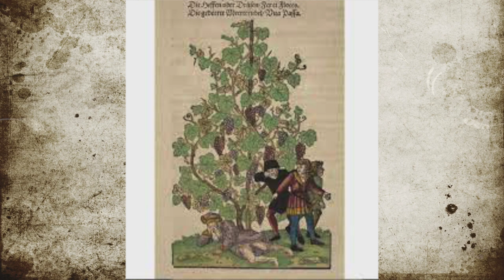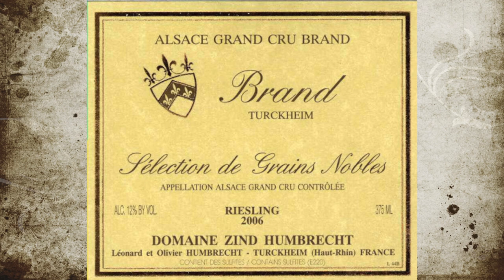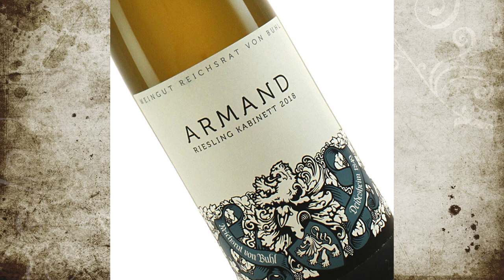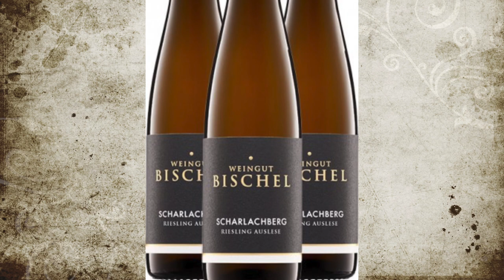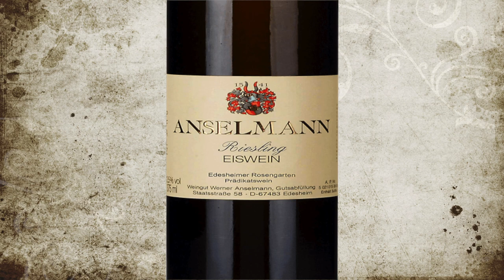Riesling a grande uva da Alemanha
A Riesling é alemã, do vale do Rio Reno.
Os vinhos alemães ainda não atingiram a importância que merecem no mercado brasileiro.
Talvez seja por causa do vinho de garrafa azul, que invadiu o mercado no final dos anos 90.
O Liebfraumilch produzido por Josef Friederich chegou a vender 850 mil garrafas para o Brasil.
O problema é que ele estava longe de ser o exemplo de qualidade do vinho alemão, que está sem nenhuma dúvida entre os melhores do mundo. E a Riesling tem muito mérito nesse padrão de qualidade.
Tudo indica que a variedade estava nos campos alemães desde o império romano.
A primeira vinícola alemã, foi criada no ano 330, em Trier (triar) ou tréveris.
A viticultura era tocada por monges que na época desenvolviam o trabalho na região de Prälat.
As primeiras referências da variedade foram do século 9, quando o rei Ludwig, o germânico, que reinou de 843 a 876, plantou vinhas no vale do Reno e essas vinhas, por suposição, seriam de Riesling.
Ela também estava na região da Alsácia, conforme menção de 1477 pelo duque René von Lorraine.
A variedade só foi descrita com o nome de Riesling em 1552 no livro de ervas do médico e botânico Hieronymus Bock.
Em 1719 a abadia beneditina de Johannisberg plantou 38 mil pés de Riesling e ainda por cima descobriu a colheita tardia em 1775, que hoje agregou valor e qualidade aos excelentes vinhos doces alemães.
Em 1787 a diocese de Tréveris, ou Trier decretou que todas as vinhas de má qualidade fossem substituídas pela Riesling. Isso fez com que a variedade se tornasse a uva mais cultivada do mundo, num curto espaço de apenas 7 anos.
Hoje existe um   a riqueza de estilos e diferenças, tanto de uma região para outra como em níveis de doçura, sempre afetados pela Botritys Cinerea, que é conhecida pelo nome de podridão nobre.
A botrytis é um fungo que quando afeta a uva na época certa, por questões climáticas específicas, retira a água da uva e concentra o açúcar.
Os grandes vinhos doces do mundo são produzidos com a ajuda desse fungo.
A variedade também ganhou fama na alsácia, na vizinha França, bem na fronteira com a Alemanha.
Lá existem grandes vinhos secos e doces produzidos com a Riesling. No caso dos doces, existe no rótulo a sigla SGN que significa Selection des grains Nobles, ou seleção de grãos nobres, que são os bagos afetados pela botrytis.
Região de grandes vinhos!
A Riesling também é importante na Austria, apesar de perder espaço na mídia para a uva nacional, chamada Grüner Veltliner.
Normalmente os rieslings da Austria são mais secos e encorpados do que os alemães.
A variedade também é importante no alto ádige, na Itália, no pequeno Luxemburgo, na Austrália em Clare Valley ou Eden Valley, Na Nova Zelândia, no Canadá e nos Estados Unidos, principalmente  nos estados do Oregon, Washington e Nova Iorque.
Na classificação alemã de qualidade, no topo da pirâmide estão os vinhos que trazem no rótulo a palavra Prädikatswein.
São vinhos que não podem ser chaptalizados e nem fortificados.
Ao lado dela deve vir o estilo de vinho que é dividido em 6 categorias: A Kabinet (kabinét) se refere a vinhos mais leves e delicados com baixo teor alcoólico, podem ser secos ou meio-secos.
Já o termo Spätlese se refere a vinhos de colheita tardia, as uvas são colhidas mais tarde.
Os vinhos normalmente apresentam alguma doçura, mas podem também ser secos.
Os vinhos Auslese, colheita selecionada, são de uvas mais maduras ainda, afetadas ou não pela botritis, mas podem ser doces ou quando secos, o rótulo traz o termo Trocken.
No caso do Beerenauslese, é uma seleção minuciosa, feita bago a bago, sempre com botrytis, é um vinho com alto teor de açúcar e baixo teor alcoólico, elaborados somente em anos excepcionais.
No topo dessa pirâmide estão os Trockenberenauslese. São vinhos raros, elaborados com os bagos secos, tomados pela botrytis.
São vinhos bastante doces com uma complexidade de aromas impressionante. Só são produzidos em anos em que as condições climáticas sejam favoráveis.
Já o Eiswein, é o vinho feito com uvas congeladas, que ficam nos vinhedos até o auge do inverno e são colhidas a temperaturas negativas, em torno dos -7 graus.
Normalmente 1 semana depois de congeladas, são colhidas de madrugada com temperaturas negativas. Ao contrário das outras categorias, as uvas não são e não podem ser afetadas pela Botrytis. São prensadas ainda congeladas com alto teor de açúcar. São raros e caros.
Só para lembrar, se procurar um vinho seco alemão, procure a palavra Trocken.
Cada um desses vinhos tem uma característica gustativa diferente, portanto não é fácil descrever cada tipo de Riesling.
De forma geral, os Rieslings têm aromas de limão, maçã verde, damasco, mel e petróleo.
Frutado, corpo médio, acidez alta.
Harmoniza com frango, peixes, sushi e sobremesas, lembrando que a sobremesa não deve nunca ser mais doce que o vinho escolhido.
Uma coisa nenhum enófilo pode esquecer: a Alemanha é terra de grandes vinhos e a Riesling é a grande uva da Alemanha.